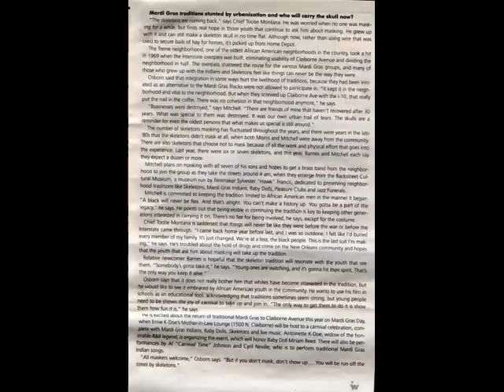The Northside Skull and Bone Mardi Gras Indian Gang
The Northside Skull and Bone Mardi Gras Indian Gang is the oldest Black Mardi Gras Indian Gang in New Orleans and the United States. Big Chief Allison "Tootie" Montana, Big Chief of the Yellow Pocahontas Mardi Gras Indian Gang, was a one time member before founding the Yellow Pocahontas. These are some images from the Bong Gang's early days up till the present. A chapter of The Northside Skull and Bones Gang was established in Portland, Oregon, in 2010 by Chuk Barber, Flagboy of the Northside Skull and Bones Gang before Hurricane Katrina in 2005, who moved to Portland, Or. shortly after the storm.  Albert Morris Jr., chief of the North Side Skull and Bone Gang in Treme  died August 9th, 2010. For a while Morris was the last of the Bone Men until he had recruited some new members. Barnes will become the new chief. The movie clip is from 56HeadBanger's video" Mardi Gras morning and the Bone gang from 2011.